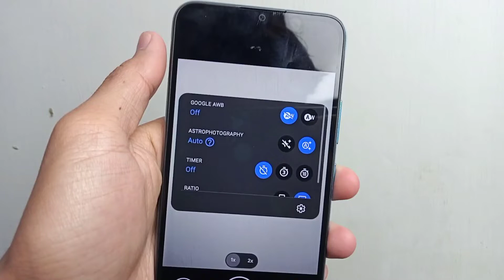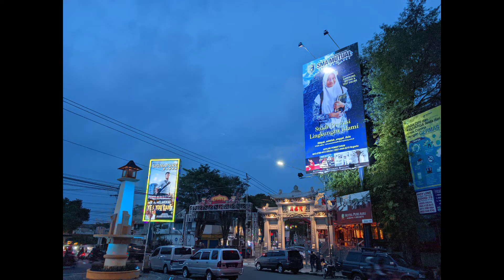HASIL GCAM REALME C20 FULL FOTO DAN VIDEO